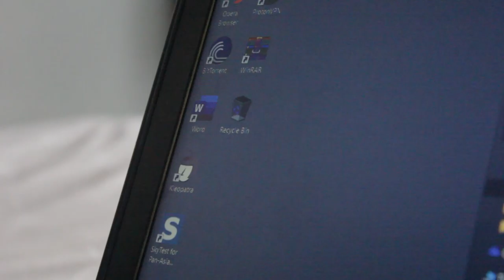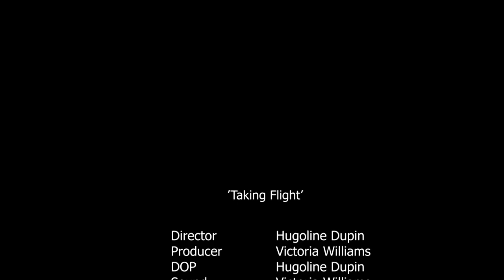'Taking Flight' - Documentary (2020)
'Despite facing physical and mental challenges, Danilo Van-Der Nguyen, 21, aspires to become a commercial aircraft pilot'

A 2020 documentary, created for a third-year BA Film Module at the University of South Wales.